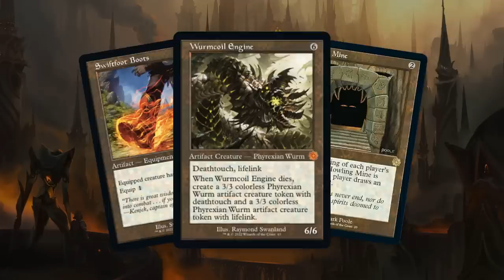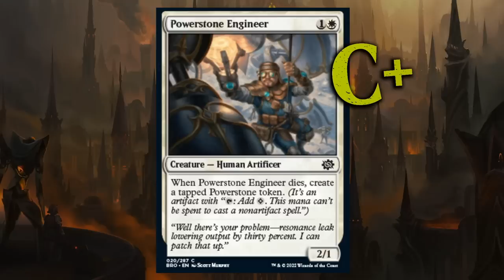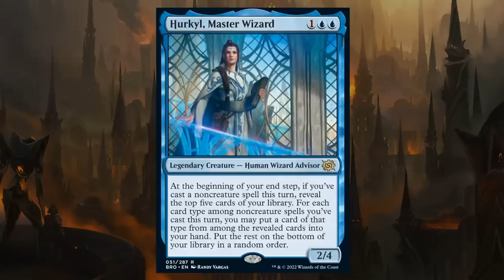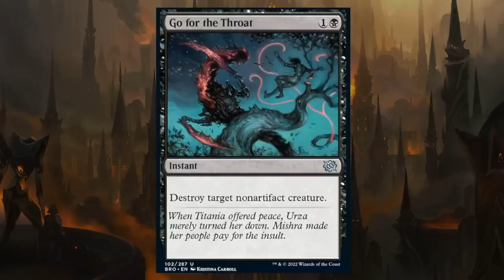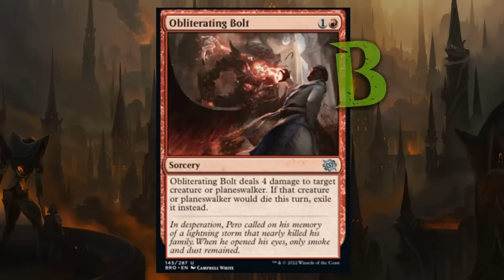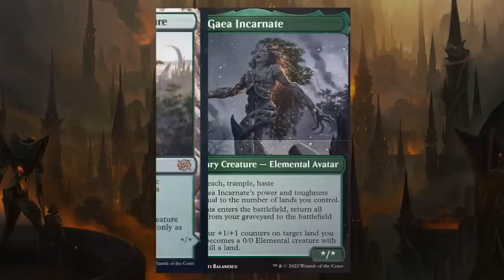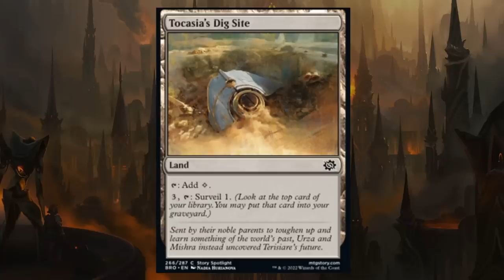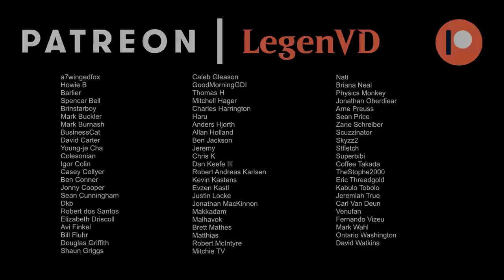The Brothers' War Full Limited Set Review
My full review for Magic: the Gathering's The Brothers' War for limited including the Retro Artifacts, focusing on draft.

00:00:00 - Intro
00:00:20 - Rating System
00:05:33 - Draft Archetypes
00:08:16 - Multicolor Cards
00:30:07 - White Cards
01:08:06 - Blue Cards
01:50:13 - Black Cards
02:30:52 - Red Cards
03:03:17  - Green Cards
03:30:13 - Artifact Cards
03:49:15 - Land Cards
03:54:27 - Retro Artifacts